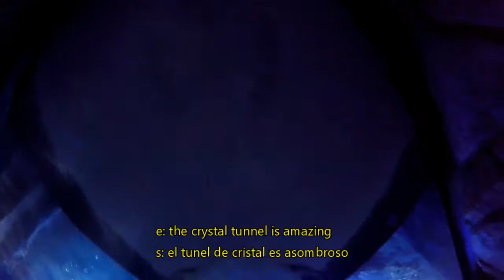inbursa Aquarium Mexico city/ Acuario inbursa cd México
dificultad para DORMIR & RELAJARSE, triggers Auditivos y visuales, ASMR Shoe Shine, NUEVOS VIDEOS Cada Semana facebook: ArizmendiFausto

If you to be our friend please visit this webpage

in this video you can see inside the inbursa aquarium, beautiful place inside of the Mexico city, the tickets costed 20 usd for one person, amazing, undescriptible, you need live this experience if you visit the Mexico city.

253/5000
en este video se puede ver dentro del acuario de Inbursa, un hermoso lugar dentro de la ciudad de México, las entradas cuestan 20 usd por persona, increíble, indescriptible, necesita vivir esta experiencia si visita la ciudad de México.

Si deseas ser uno de nuestros amigos, por favor visita esta pagina